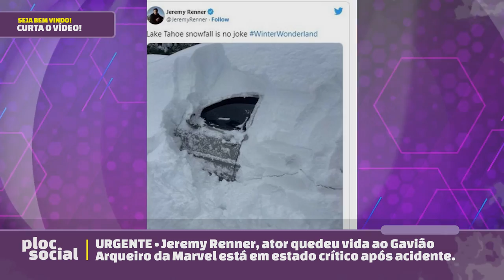GRAVE • Jeremy Renner está em estado crítico após acidente, O ator viveu o Gavião Arqueiro da Marvel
O ator Jeremy Renner, o Gavião Arqueiro do MCU, foi hospitalizado e está em condições críticas após sofrer acidente limpando a neve na sua casa em Nevada, nos Estados Unidos, no último domingo (1º). Não se sabe mais detalhes sobre seus ferimentos. Até o momento, seu representante informou que foram graves, mas seu quadro é estável, e que ninguém mais se machucou.

Veterano na Marvel, Renner interpreta Clint Barton desde Thor, quando fez apenas uma participação especial como um dos comandados do agente Coulson (Clark Gregg), mas foi mundialmente conhecido em Os Vingadores, de 2012. No entanto, o herói não foi o único papel que o tornou um ator reconhecido. Sua performance em Guerra ao Terror, longa da diretora Kathryn Bigelow, rendeu sua primeira indicação ao Oscar em 2010. Ele voltou a disputar a estatueta um ano depois, dessa vez como ator coadjuvante pelo filme Atração Perigosa. Fora o circuito de premiações, ele se tornou um nome associado ao gênero de ação também graças à franquia Missão: Impossível, na qual fez sua estreia em 2011 em Protocolo Fantasma, e foi até considerado um candidato a suceder Matt Damon após estrelar Legado Bourne no ano seguinte.